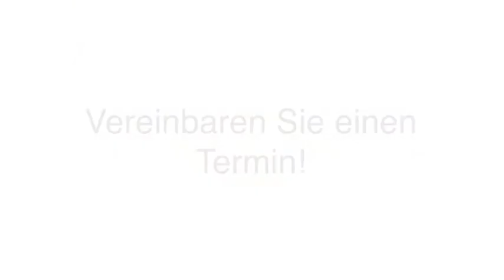Zahnarzt - Stuttgart Dr. Bertram Heider, Dr. Carolin Eichler, Zahnärzte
Dr. Bertram Heider, Dr. Carolin Eichler, Zahnärzte in Stuttgart ist Ihre erste Wahl, wenn Sie nach Zahnarzt oder Implantate suchen. Für mehr Informationen erreichen Sie uns unter der Telefonnummer (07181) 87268 . Besuchen Sie uns auch unter der oben genannten Webadresse!